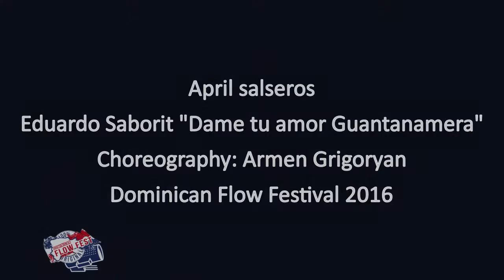Son Show - Dominican Flow Festival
Cuban Son show
April salseros team
Choreorgaphed by Armen Grigoryan
- Dominican Flow Festival -
Moscow 2016

Кубинский сон шоу
Группа Апрельские сальсерос
Хореография Армен Григорян
- Dominican Flow festival -
Москва 2016